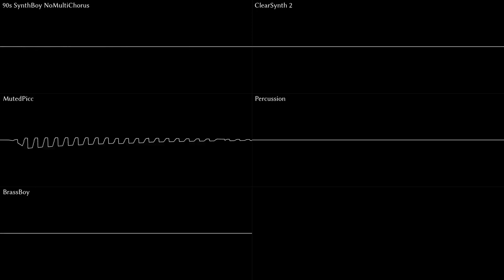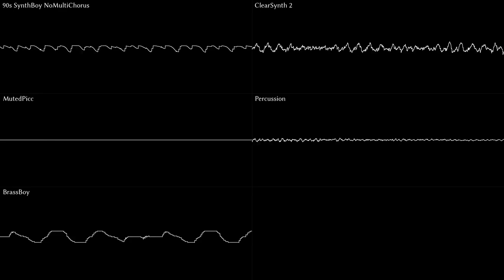Daylight in Linz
I can hear that I'm getting better with my original pieces, but it's still a little repetitive. Anyway, if you didn't know, Linz is a city in upper Austria and the place I grew up at. I really like the city, it's big enough for everything you want to be there, but small enough that the air is still really good and the city feels calm. We have a lot of parks there, too. Just a very nice city. Once I finish school, I want to move back there.